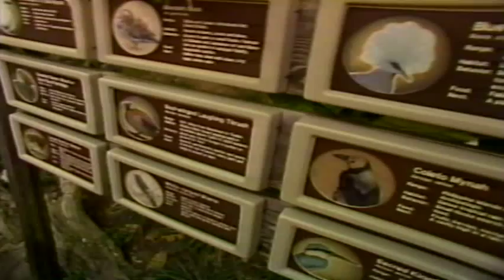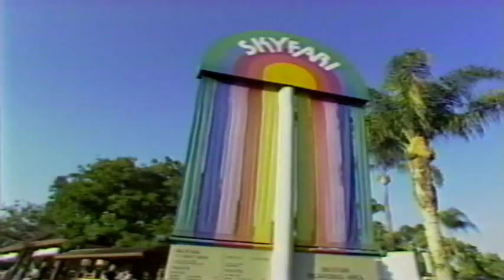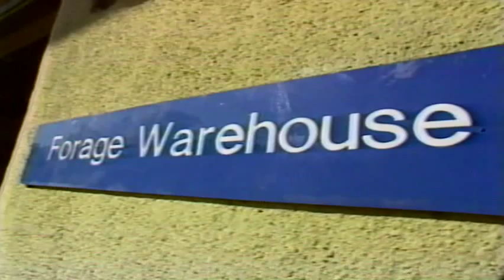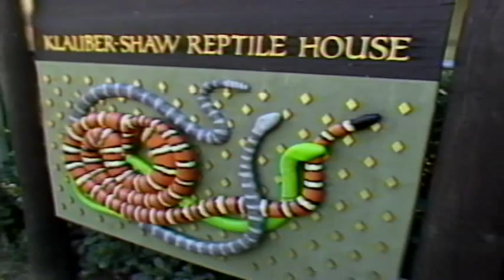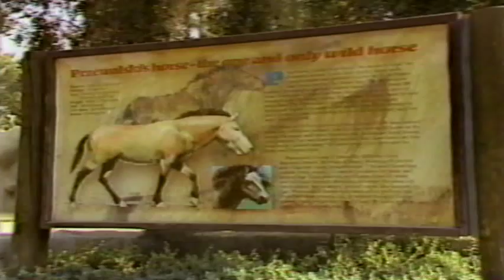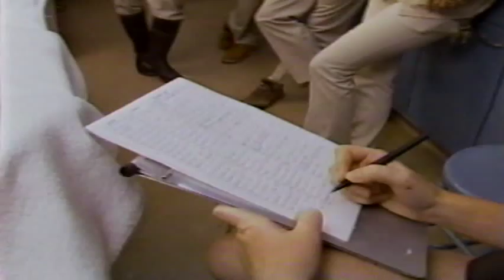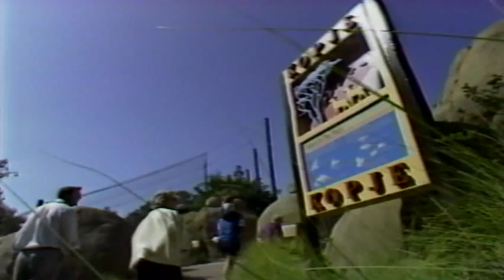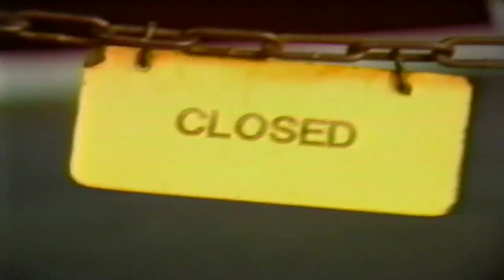San Diego Zoo "It's A Wild Life" Circa 1988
On a childhood trip to San Diego back in 1988 (give or take a year), we picked up this VHS at the Zoo's gift shop.

A VideoTours Production